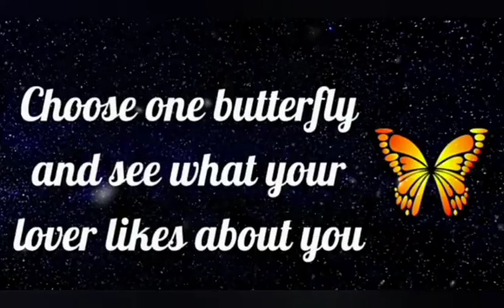💖love game 💖 choose one butterfly and see what your lover likes in you 🥰🥰